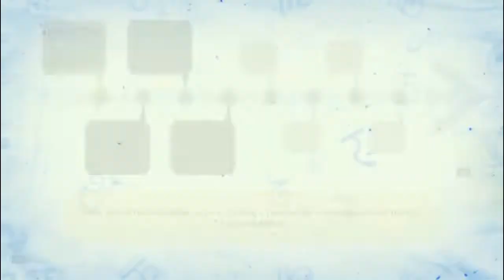Paul's Tunes Vol.43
Volume 43 of compilations of tunes and songs heard throughout my many videos!

In this compilation:
0:03 - Alien Rage
0:22 - Doom WADs
3:24 - Elden Ring (live)
3:40 - Monodora: Reverie Under the Moonlight
4:12 - Omensight
6:01 - Prodeus (early access)
6:30 - Prodeus MAPs
6:50 - Quake MODs & MAPs
8:08 - The Awesome Adventures of Captain Spirit (live)
8:38 - Warhammer 40k: Space Marine
9:02 - Wonder Boy: The Dragon's Trap